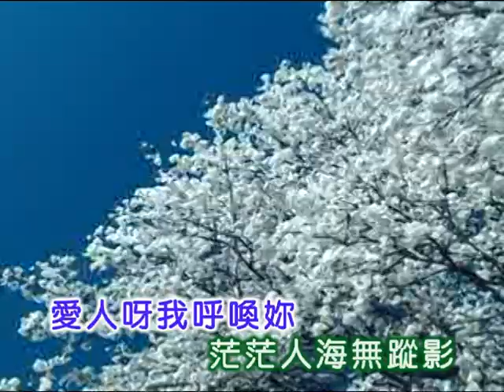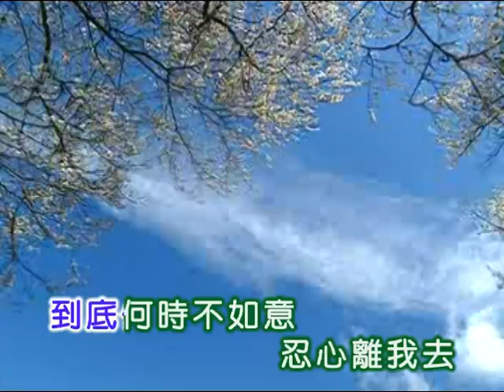譚順成 ~ 難忘的愛人